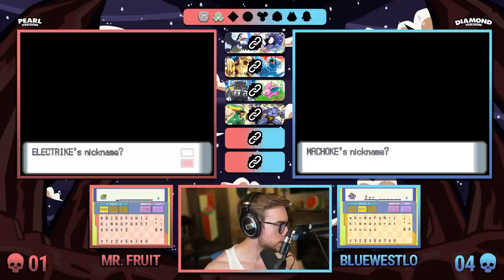This Soul Link can't get any worse... right?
AVAILABLE NOW: Fruitletics Summer Apparel Collection: dbh.la/mrfruit
Our Pokemon Diamond and Pearl Randomized Soul Link Nuzlocke begins today! Hope you guys enjoy the series and remember to comment and like each video for a chance to have a Pokemon named after you/hour of power that week.

★ RULES ★

-If a pokemon faints, it must be permanently placed inside PC Box
-Can only catch the first pokemon encountered in each route.
-Must nickname every pokemon caught (will be named after someone in Fruit Nation)
-Every wild pokemon encounter, static pokemon encounter, trainer pokemon, and items received in the wild are randomized.
-If we black out, we lose.
-No repeat of primary types across both parties